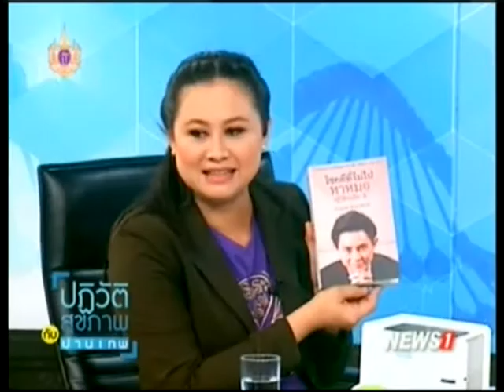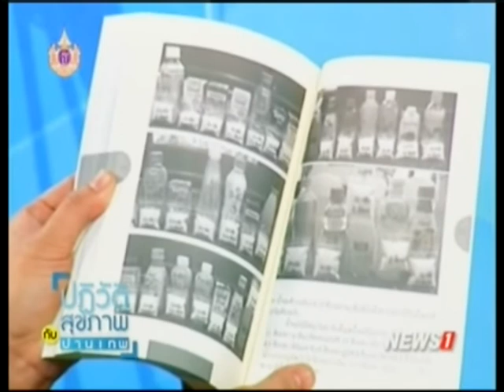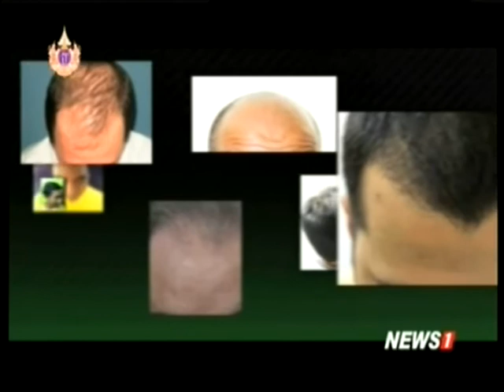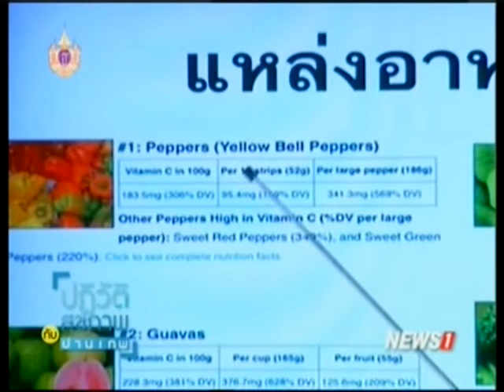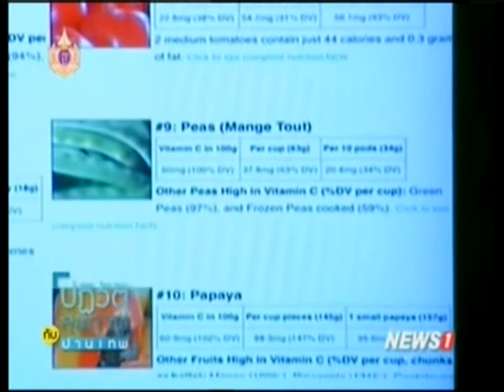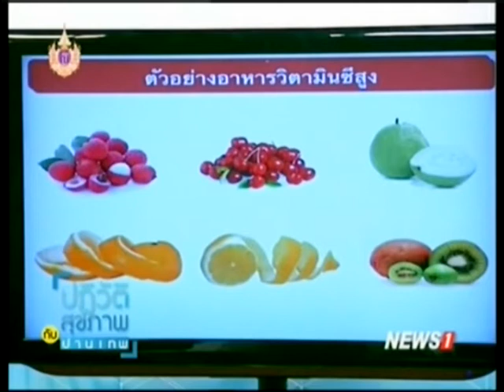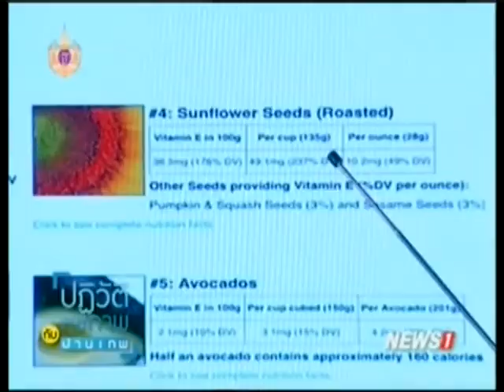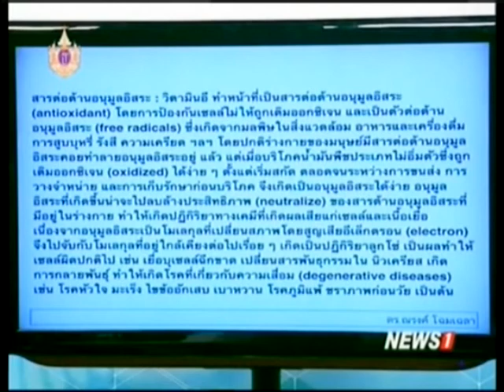ปฏิวัติสุขภาพกับปานเทพ ช่วงที่1 ชะลอวัย อายุขัยวัฒนา:วิวัฒนาการสารต้านอนุมูลอิสระ (ตอนที่ 59)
2015/03/31 ปฏิวัติสุขภาพกับปานเทพ ช่วงที่2 ชะลอวัย อายุขัยวัฒนา:วิวัฒนาการสารต้านอนุมูลอิสระ (ตอนที่ 59)